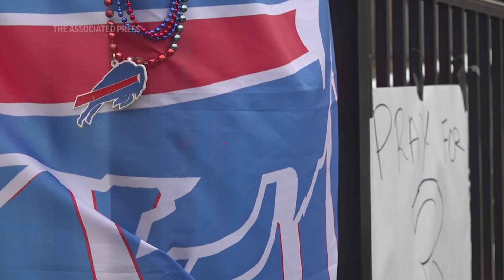Rep: Hamlin recovery 'in positive direction'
ASSOCIATED PRESS
Cincinnati – 4 January 2022
1. Various of memorial outside of hospital
HEADLINE TEXT: Family rep: Hamlin's recovery moving upward
++SOUNDBITE PARTIALLY COVERED++
2. SOUNDBITE: (English) Jordon Rooney, Hamlin family spokesperson:
"I want to do right by Damar and talking to his parents, like Damar would want his story out there. Damar would want to use this to help other people. He would hate for all his attention to just be on him and there not be a positive outcome. So, I mean, that's Damar. I mean, his entire life is spent towards providing and serving other people. Like, that's, that's just who he is."
3. Various of flowers and candles outside of hospital
ASSOCIATED PRESS
Cincinnati – 2 January 2022
4. STILL of Damar Hamlin making a tackle
ANNOTATION: Rooney said the safety's recovery is moving in a "positive direction."
5. STILL of Buffalo Bills and praying on the field
ANNOTATION: Hamlin collapsed and went into cardiac arrest during a game against the Cincinnati Bengals Monday.
ASSOCIATED PRESS
6. Tight of flowers outside of the hospital
ANNOTATION: Rooney said Hamlin's family was staying positive.
7. SOUNDBITE: (English) Jordon Rooney, Hamlin family spokesperson:
"They've said a few times that Cincinnati and Buffalo are a lot alike just in terms of, of the community how supportive everyone is. They are, they are new fans of, of Cincinnati."
8. Various outside of UC Medical Center
ANNOTATION: He said he was unable to go into further detail on Hamlin's health status.
ANNOTATION: On Tuesday, the Bills said Hamlin was listed in critical condition.
9. SOUNDBITE: (English) Jordon Rooney, Hamlin family spokesperson:
"The support around the Damar like continuing that is, is just phenomenal. I think just prayers well wishes and to be honest, like from Damar's perspective is like just being a good person, doing good things. Like that's what he would want for people."
10. Medium of UC Medical Center
ANNOTATION:The Bills are expected to resume practicing on Thursday.
STORYLINE:
Damar Hamlin's recovery is moving in "a positive direction" two days after the Buffalo Bills safety collapsed and went into cardiac arrest during a game against Cincinnati, the player's marketing representative said Wednesday.
Jordon Rooney, a family spokesman who described himself as a good friend of the player, spoke with reporters outside of University of Cincinnati Medical Center Wednesday. He said he was unable to go into further detail on Hamlin's status at the request of his family not to provide specifics.
On Tuesday, the Bills said Hamlin was listed in critical condition.
Rooney said Hamlin's family was staying positive and buoyed by the outpouring of worldwide support the Bills player has received since his heart stopped and he was resuscitated on the field before being loaded into an ambulance and transported the University of Cincinnati Medical Center.
"They've said a few times that Cincinnati and Buffalo are a lot alike just in terms of the community, how supportive everyone is," he said. "They are new fans of Cincinnati."
The Bills, who returned to Buffalo early Tuesday, are scheduled to hold team meetings and a walkthrough practice on Wednesday. They are expected to resume practicing on Thursday in advance of their home game against the New England Patriots on Sunday.